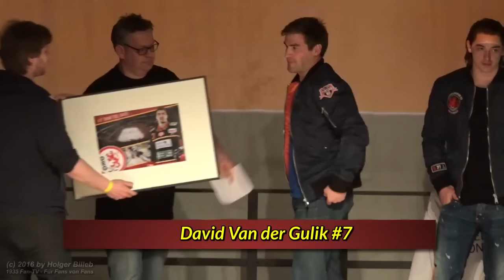DEG Saisonabschlußfeier (01.04.2016)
Rund 53 Minuten von der traditionellen DEG-Saisonabschlußfeier im Düsseldorfer Stahlwerk.
Im Fokus die Verabschiedung von DEG-Torwartidol "Bobby Geopfert" und natürlich auch Corey Mapes, Daniel Fischbuch, ...!

Der Ton leider nicht immer gut zu hören von der Bühne und wie immer der Hinweis: GEMA!